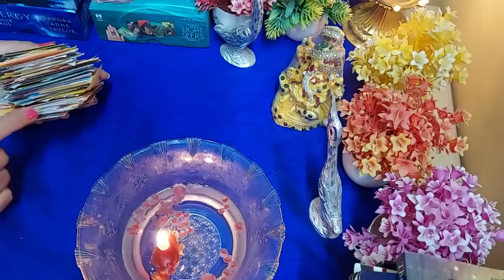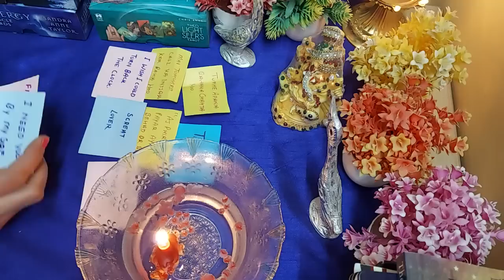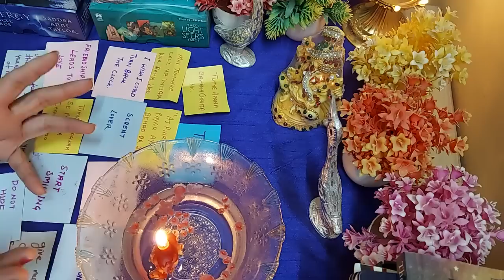❤️Candle wax reading ❤️Kya wo apke kiye kabhi action lenge❤️Timeless.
Hi everyone